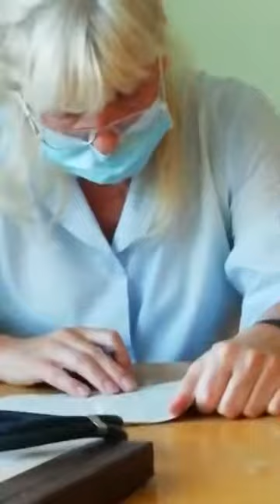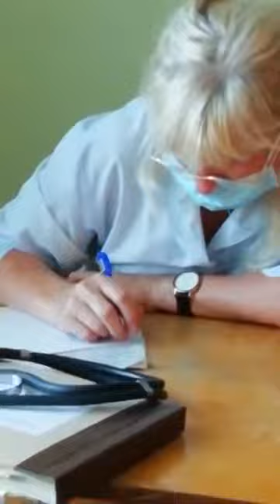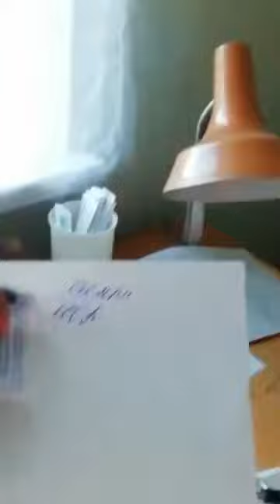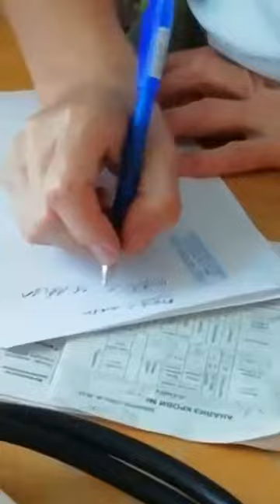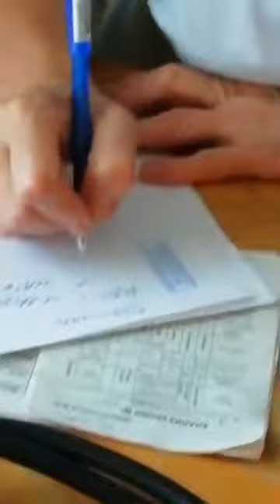Бухой врач уснула на рабочем месте